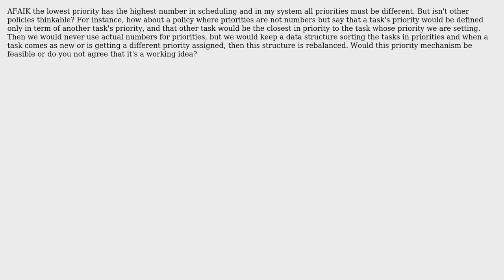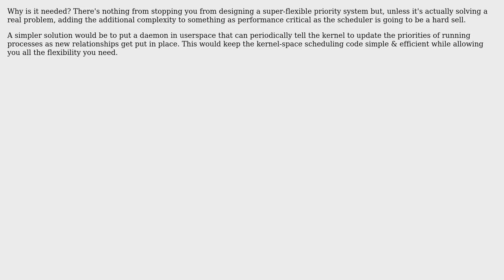Software Engineering: Could we set priorities only relative to each other instead of fixed numbers?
With thanks & praise to God, and with thanks to the many people who have made this project possible! | Content (except music & images) licensed under CC BY-SA | Music | Images & others | With thanks to user Sean McSomething user Niklas Rosencrantz user Jorg W Mittag and the Stack Exchange Network Trademarks are property of their respective owners. You are responsible for your own actions.